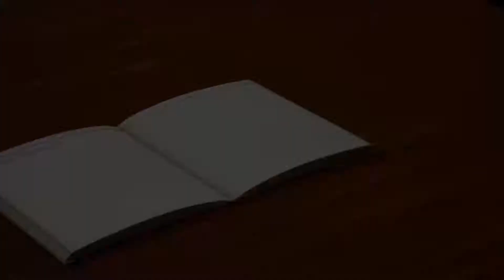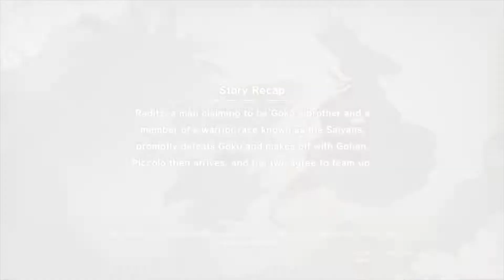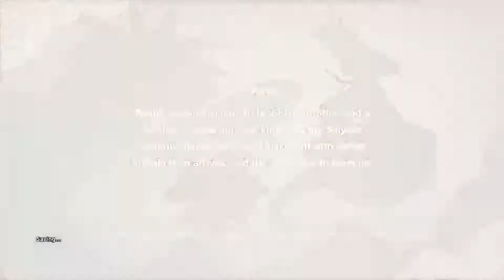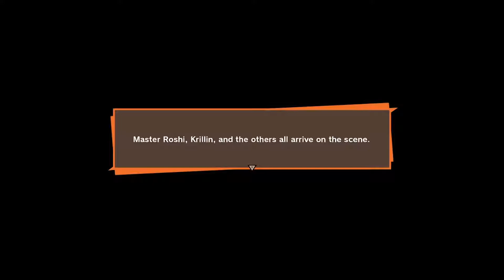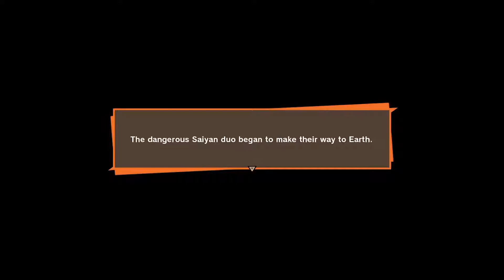Dragon Ball Z: Kakarot Gameplay Walkthrough Part 2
Dragon Ball Z: Kakarot is a semi open world action role-playing game developed by CyberConnect2 and published by Bandai Namco Entertainment, based on the Dragon Ball franchise, released for Microsoft Windows, PlayStation 4, and Xbox One.

Live Game Streams everyday.

Origin Name :- Demonlord995
Steam Name:- Demonlord